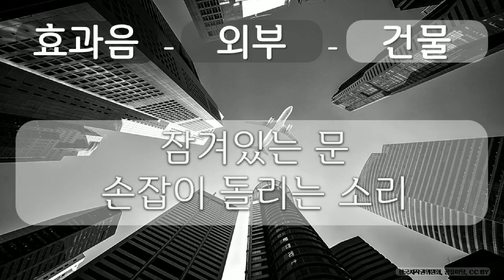효과음, 외부, 건물 7 외부, 건물, 잠겨있는 문 손잡이 돌리는 소리, 공유 마당